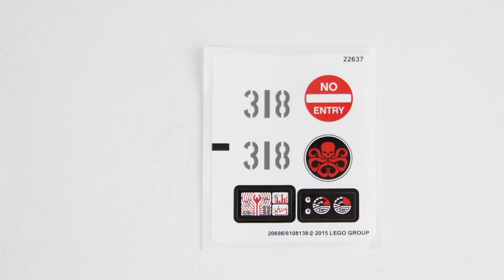Lego Super Heroes 76041 The Hydra Fortress Smash - Lego Speed Build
Join forces with the Avengers on a daring mission to recover the Loki Scepter from the Hydra Fortress! Face down the dangerous Hydra tank with Hulk, dodging its rotating cannonball shooter. Jump onto the tank to activate the roof explode function and send its cannon flying. Smash through the gates but beware of Baron Von Strucker’s gun and shots from the tower’s double stud shooter. Send super-jumping Captain America flying through the air to disable this powerful rooftop weapon, and then free the scepter with a perfect jump! Includes 4 minifigures with assorted accessories: Captain America, Hydra Henchman, Quicksilver and Baron Von Strucker with a weapon, plus a Hulk figure.

Information:
Includes 4 minifigures with assorted accessories: Captain America, Hydra Henchman, Quicksilver and Baron Von Strucker with a weapon, plus a Hulk figure
Hydra Fortress features gates with explode function, lookout point, tower, rooftop rotating double stud shooter with disable function and a power vault for the Loki Scepter with explode function
Hydra tank features a cockpit for Hydra Henchman with removable roof, rotating cannonball shooter and roof explode function
Includes Baron vonStrucker’s weapon
Accessories include Captain America’s Super Jumper and shield
Place the Hydra Henchman in the tank cockpit
Evade shots from the Hydra tank’s rotating cannonball shooter
Jump onto the tank with Hulk to activate the exploding roof function
Smash through the gate
Dodge shots from the fortress tower’s double stud shooter
Launch super-jumping Captain America to take down the tower’s artillery
Free the Loki Scepter with a perfect jump
Hydra Fortress measures over 7” (20cm) high, 9” (24cm) wide and 5” (13cm) deep
Hydra tank measures over 3” (8cm) high, 4” (12cm) long and 3” (8cm) wide
Hulk figure stands over 2” (7cm) tall

Song name:
Hands Way Up - Gunnar Olsen
Brink It Up - Silent Partner